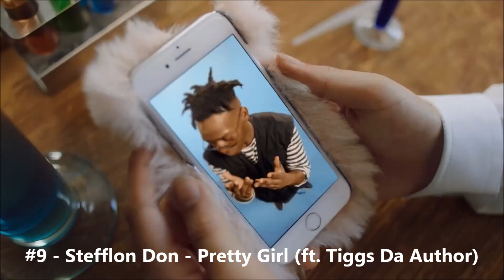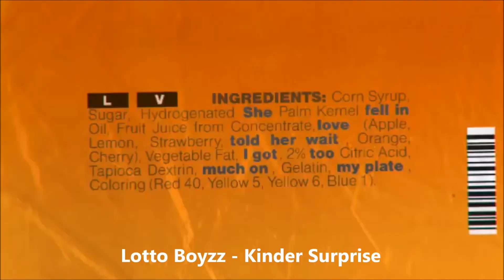Top 10 UK Rap/UK R&B Songs of August 2018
Hear we present you the top 10 UK Grime/R&B songs of August 2018. Comment other top 10's we can do.